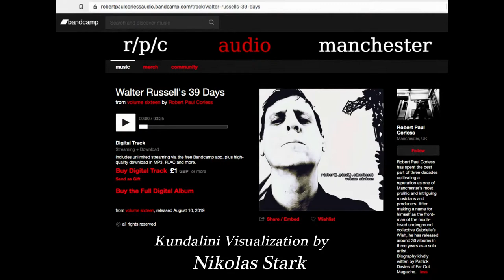Walter Russell's 39 DAYS (Music Video)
“The Mystic is one who has attained Cosmic Consciousness by a complete severance of the seats of consciousness and sensation. He is then almost totally unaware of his body and is totally aware of the Light of God centering him. Omniscience comes to him in that timeless blinding flash of Light which is characteristic of a complete severance.”

~ Walter Russell, The Secret of Light

Song: Walter Russell’s 39 Days
Album: Volume Sixteen (2017)

Walter Russell's Story of Instant Enlightenment aka

"In one timeless flash I “knew all things.” All that I have ever written since then are but three dimensional extensions into a universe of time and space. It DID take time to think them into form and write them down but to KNOW all things was timeless. All of my chemical and astronomical charts were made before I knew the names of the elements or of stellar formations.

Illumination into the Light means just that - for it is the Light of all-knowing, or the Light of love, which is manifested by THINKING God's all-knowing into complexities of patterned form.

I instantly, and timelessly, knew the Still Magnetic Light which is the fulcrum of life and power, also I knew the heartbeat of the electric universe which manifests love, life and power in matter.

I also instantly and timelessly knew that the magnetic Light of the God of love was all that is - and that the sensed electric wave universe of motion which simulates love, life and power, had no reality whatsoever. I knew it for what it was - God's thinking - God's imagining - pure illusion-simulation - self-voiding forms thrown on the screen of space to manifest changeless idea by setting it in motion to produce the effect of change.

Thus knowing the universal heartbeat I knew the electric wave, or universal pulse, to which all moving, creating things were geared. Thus knowing the wave and its octave pulse beat in cyclic rhythms which spelled their rhythms out for me always as Zero - One - Two - Three - Four - Zero - Four - Three - Two - One - Zero.

I then knew all cause and comprehended all effect."

~ Walter Russell, Home Study Course (Unit 2)